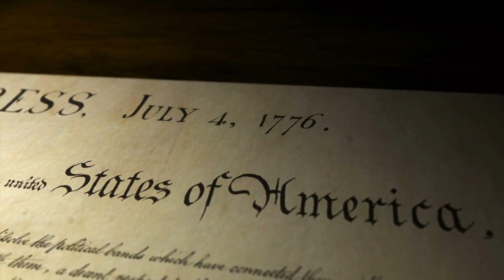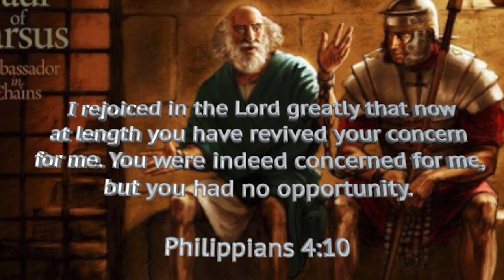How to be fruitful out of season